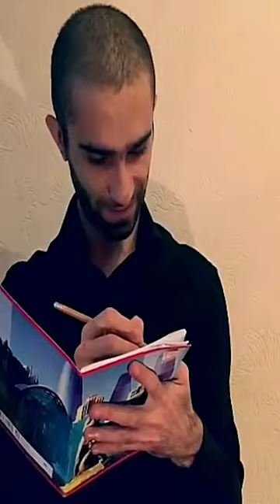Evdə qalmış qızın dramı